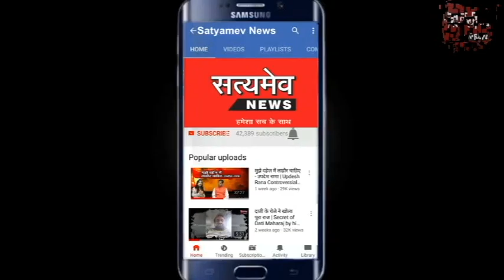जोधपुर: पैलियेटिव केयर जन जागरूकता अभियान आयोजित